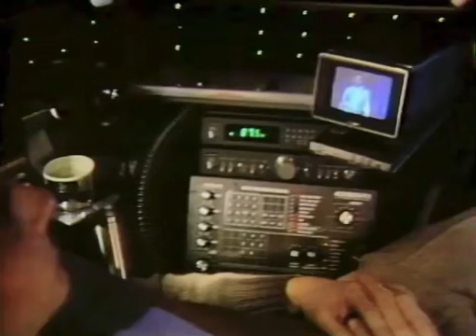spaceship recliner pod from Neiman Marcus, 1982